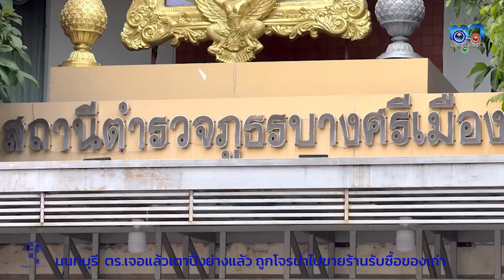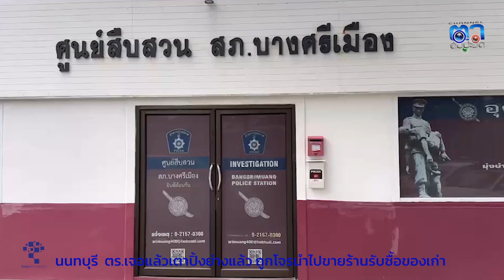นนทบุรี ตร ตามเจอแล้วเตาปิ้งย่างกว่า 40 ชุด ถูกโจรนำไปขายที่ร้านรับซื้อของเก่า ตร สภ บางศรีเมือง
นนทบุรี  ตร.ตามเจอแล้วเตาปิ้งย่างกว่า 40 ชุด ถูกโจรนำไปขายที่ร้านรับซื้อของเก่า ตร.สภ.บางศรีเมือง เร่งแกะรอยตามจับคนร้ายมาดำเนินคดี
ทีมข่าวเดินทางไปที่ร้านบุฟเฟ่ต์ดังกล่าวตั้งอยู่ในต.บางกร่าง อ.เมือง จังหวัดนนทบุรี เพื่อสอบถามที่มาของโพสต์นี้ โดยได้ได้พูดคุยกับนายปัญญา ลือชาจรัสสิน อายุ 40 ปี เจ้าของร้าน บอกกับทีมข่าวว่าตนเองกำลังจะเดินทาง ไปแจ้งความกับเจ้าหน้าที่ตำรวจที่ สถานีตำรวจภูธรบางศรีเมืองอยู่พอดี เนื่องจากได้ทราบจากลูกน้องว่า มีชายรูปร่างท้วมสวมหมวกเต็มใบ และสวมใส่เสื้อผ้ามิดชิด ขี่จยย. ยี่ห้อฮอนด้า แอร์เบลด ไม่ทราบหมายเลขทะเบียน เข้ามาที่ร้าน"ราชพฤกษ์ซีฟู้ด" และได้ลักเอาชุดเตาย่างและตะแกรงย่าง จำนวน 40 ชุด มูลค่าประมาณ 10,000 บาทหลบหนีออกไปจากร้าน  และเวลาประมาณ 11.00 น.คนร้ายได้กลับมาที่ร้านอีกครั้งเพื่อจะลักทรัพย์เพิ่ม แต่ลูกน้องในร้านมาเจอพอดีคนร้ายจึงได้ขับขี่รถจยย.หลบหนีไป  แจ้งความไว้ที่สภ.บางศรีเมือง
ผู้สื่อข่าวลงพื้นที่ติดตามความคืบหน้าคดีไปยัง ห้องสืบสวนสภ.บางศรีเมือง จ.นนทบุรี เข้าพบพ.ต.ท.เศรษฐหาญ เศรษฐภากรณ์ รอง ผกก.สส.สภ.บางศรีเมือง ได้ให้ข้อมูลกับผู้สื่อข่าวว่า หลังจากที่ผู้เสียหายเข้าแจ้งความกับพนักงานสอบสวนสภ.บางศรีเมือง ทางฝ่ายสืบสวนก็ได้เร่งติดตามตัวคนร้ายโดยไล่กล้องวงจรปิดหลังจากที่ผู้เสียหายก่อเหตุวันที่ 14 ก.ค.67 เวลา 10.40 น. จนทราบว่าหลังจากผู้ต้องหาก่อเหตุ เวลาประมาณ 11.00 น. ได้ขับรถจยย.นำเตาย่าง และตะแกรงย่างกว่า 40 ชุด ไปขายที่ร้านรับซื้อของเก่าแห่งหนึ่ง ต.บางกร่าง อ.เมือง จ.นนทบุรี โดยคนร้ายคนร้ายใช้เทปสีดำปิดบังหมวดอักษร ที่ป้ายทะเบียนรถจึงอ่านได้เพียง รถจักรยานยนต์ Honda รุ่นแอร์เบลดสีน้ำเงินเทา 3081 กรุงเทพฯไม่ทราบหมวดอักษร
โดยวันนี้ทางตำรวจชุดสืบสวนจึงได้นำของกลางที่คนร้ายนำไปขายที่ร้านของเก่าที่นับได้จำนวน 31 ชุด มาไว้ที่สภ.บางศรีเมือง ก่อนประสานเจ้าของร้านมารับของคืน ทั้งนี้ทางตำรวจจึงได้เข้าตรวจสอบใบอนุญาตร้านรับซื้อของเก่า ว่าร้านดังกล่าวได้ปฏิบัติตามหลักเกณฑ์ของกฎหมายหรือไม่ มีการบันทึกการซื้อขายหรือไม่อย่างไร ตำรวจจึงนำตัวทางพนักงานร้านรับซื้อของเก่ามาพบพนักงานสอบสวนเพื่อสอบปากคำเพื่อดำเนินการตามขั้นตอนกฎหมาย
ตำรวจก็ได้ประสานไปยังผู้เสียหายเพื่อให้มานำของกลางที่ได้มานำกลับคืน และร้านขายของเก่าอยู่ระหว่างพิสูจน์ทราบว่ามีความผิดหรือไม่ ทางพนักงานสวนสวนอยู่ระหว่างสอบปากคำ หากมีการกระทำความผิดก็จะดำเนินคดีตามกฎหมายตามขั้นตอน   ส่วนผู้ต้องหาขณะนี้ตำรวจอยู่ระหว่างไล่กล้องวงจรปิดเพื่อเร่งติดตามตัวคนร้ายมาดำเนินคดีตามกฏหมาย ล่าสุดพบว่าได้ขับจยย.หลบหนี ลงอุโมงค์พระราม5 มุ่งหน้าถนนบรมราชชนนี